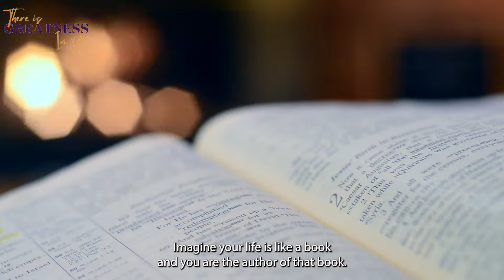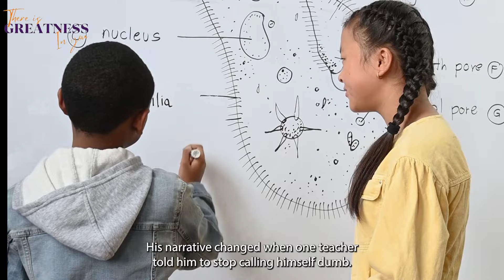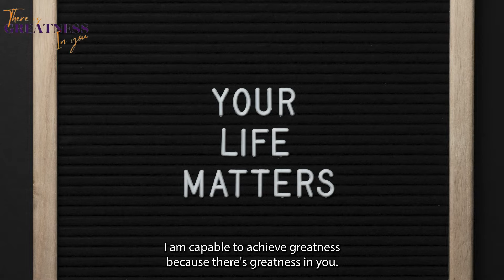Change Your Story And Change Your Life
If you're looking to transform your life or change your life for the better, then this video is for you! For things to change, you have to change. In other words, you have to change your story for your life to change.

I discuss the importance of transforming your life through change and how to embrace change as a part of your growth journey. Whether you're looking to improve your life or figure out a problem, this video is your go to resource.

Your story is the blueprint that you use to understand who you are and how you've ended up where you are. The stories we tell ourselves have the power to hold us back or catapult us to success. If you don’t change nothing will change. Your story is the key to your success or failure. If you want to change your life for the better, then you need to change your story.

This video is your resource for motivation and inspiration to show you how to create a positive story that will lead to success. So, what are you waiting for? Change your story and change your life!

All content on the There Is Greatness In You channel reflects our own opinions and MUST NOT be taken as Legal advice, Financial advice, Investment advice, or Business advice. Please seek out the guidance of professionally trained and licensed individuals before making any decisions.

📹My Gear
Canon EOS M50 Mirrorless Digital Camera
SanDisk UHS-1 Memory Card 256G
DJI Mic (2 TX + 1 RX + Charging Case), Wireless Lavalier Microphone
PowerDeWise Professional Grade Lavalier Clip On Microphone
K&F Concept 72” Camera Tripod
UBeesize 67'' Phone Tripod Stand & Selfie Stick Tripod

🛍🛒My Favorite Books I Recommend ❤️✨✨
Think And Grow Rich by Napoleon Hill
Rich Dad Poor Dad by Robert T. Kiyosaki
How to Win Friends & Influence People by Dale Carnegie
Vivid Vision: A Remarkable Tool for Aligning Your Business Around a Shared Vision of the Future by Cameron Herold
The Compound Effect: Multiply Your Success One Simple Step at a Time by Darren Hardy
Deep Work: Rules for Focused Success in a Distracted World by Cal Newport
Extreme Ownership: How U.S. Navy SEALs Lead and Win by Jocko Willink
The Alchemist: A Fable About Following Your Dream by Paulo Coelho
The Richest Man in Babylon by George S. Clason
Traction: Get a Grip on Your Business by Gino Wickman
The ONE Thing: The Surprisingly Simple Truth Behind Extraordinary Results by Gary Keller and Jay Papasan
Influence, New and Expanded: The Psychology of Persuasion by Robert B. Cialdini
Shoe Dog: A Memoir by the Creator of Nike by Phil Knight
Outliers: The Story of Success by Malcolm Gladwell
Never Split the Difference: Negotiating as if Your Life Depended on It by Chris Voss
The Power Of One More by Ed Mylett
The E-Myth Revisited by Michael Gerber
Man's Search For Meaning by Viktor Frankl
Money Master The Game by Tony Robbins
Unshakeable: Your Financial Freedom Playbook by Tony Robbins